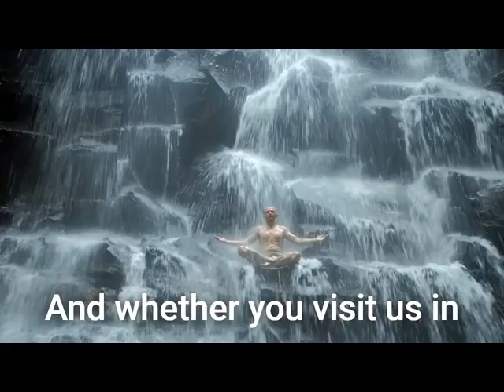Pancreatic Cancer Shrinks-Doctors Confused- Holistic Approach Was Used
"In this enlightening and inspiring episode, we are joined by Tory Reed. Tory shares his extraordinary journey of being diagnosed with pancreatic cancer, a disease often considered relentless and unforgiving. He candidly discusses the miraculous shrinking of his tumor - an event so rare that his own doctors could not attribute it to the chemotherapy he underwent.

 His story is a testament to the potential of integrated healing methods and the indomitable strength of the human spirit.